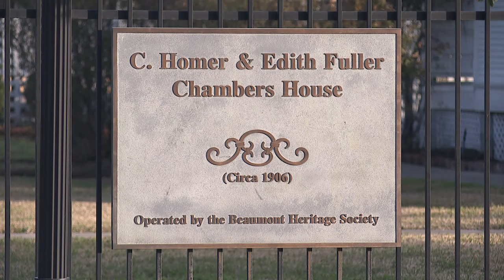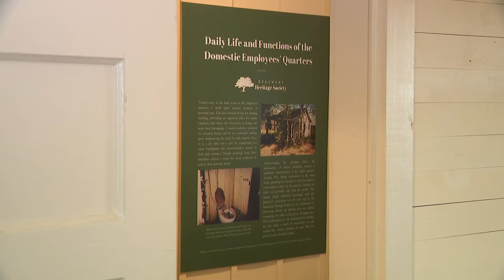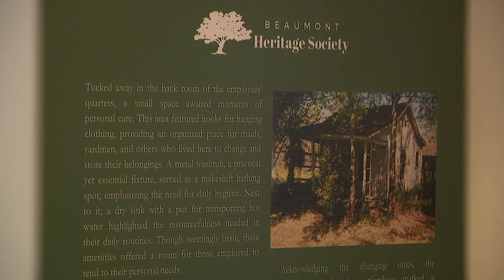Special Report: Black History Month, remembering the forgotten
During Black History Month, the Beaumont Heritage Society is in the midst of doing an investigation that’s historical in nature.

They’re hoping to continue to uncover the stories of African Americans forgotten at the Chambers House on Calder Avenue.

While the Chambers family may be known to many in Southeast Texas, the Black women and men who were employed by the family as essential domestic employees have essentially been forgotten.

That is until now.

For the past two years, heritage society employees have spent time opening boxes that haven’t been opened since 2002. That’s where they found photographs of Nona Williams, a Black woman employed as a domestic worker in 1915.

While they have pictures, they’re realizing Williams' story has gone untold all these years.

That’s why the organization created a new exhibit.